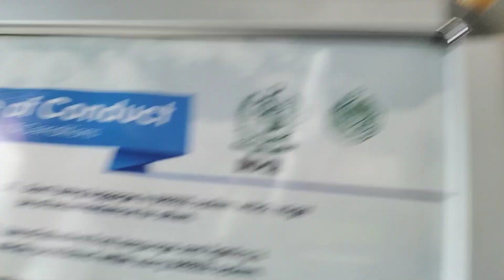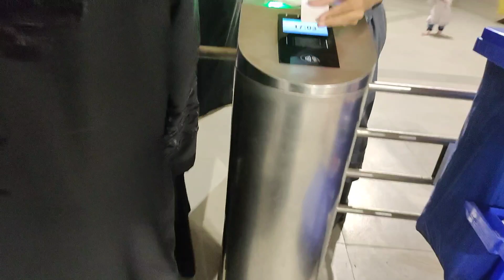Bar.B.Q Night. Mama k ghr dawat... Quid-e-azam k mazar gay green line bus me